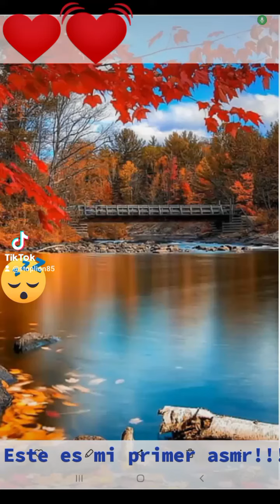ASMR Este es mi primer asmr espero que os guste con cariño 🧡